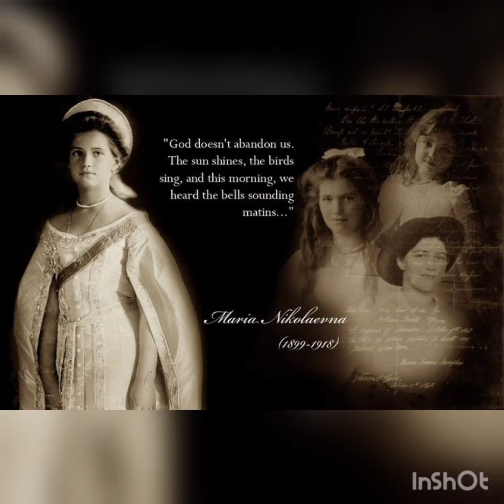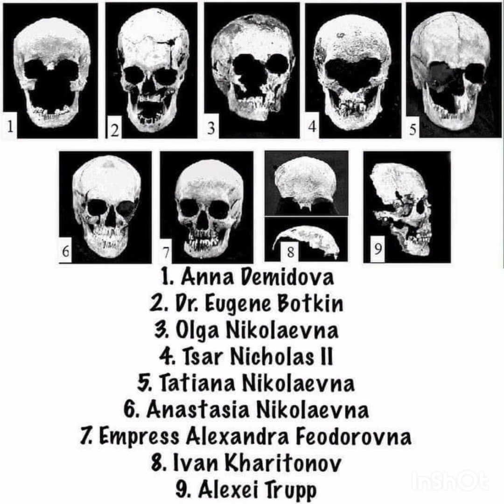K -Pop Princes / Princesses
All About Us sung by Ta.Tu